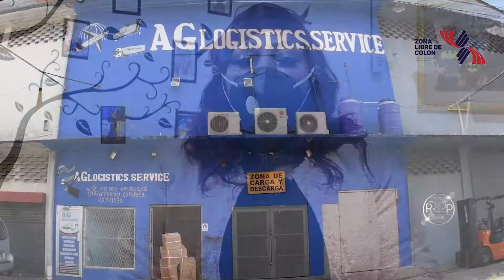AG Logistics estará en la 2da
Gloria Garibaldi, gerente de la empresa usuaria de la Zona Libre de Colón, AG Logistics, es una de las ejecutivas que estará presente en la segunda Rueda de Negocios Virtual de la ZLC.

RDNZonaLibre AG Logistics brinda soluciones de servicios aduaneros, exoneraciones, depósitos de garantías, reexportación, re-empaques, etiquetado, trámites nacionales, trámites de cuarentena y efectos personales, para sus clientes.

¡Te esperamos mañana 22 y el viernes 23 de octubre para hacer negocios!